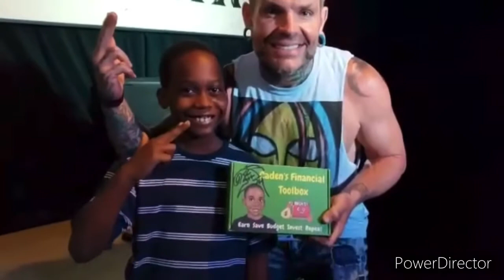MEETING JEFFY HARDY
Meeting the charismatic enigma Jeff hardy was the best of the best he’s one of the nicest guys in it was a pleasure meeting him